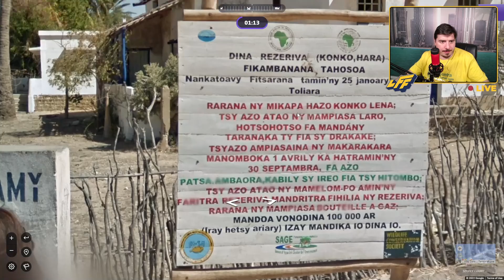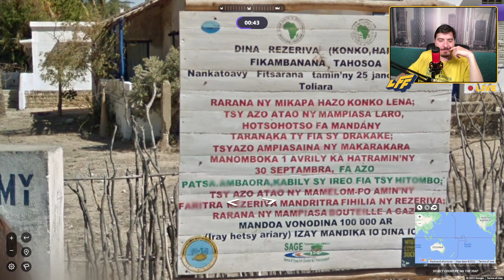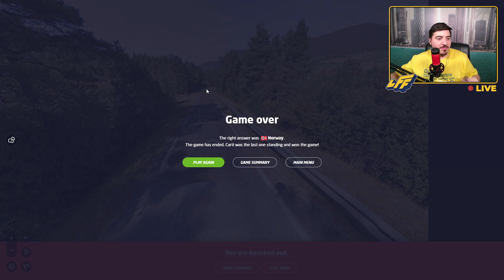LUISINHO DESAPRENDEU A JOGAR GEOGUESSR?